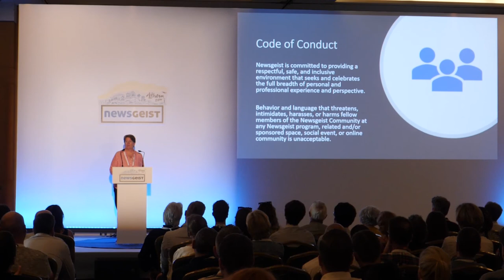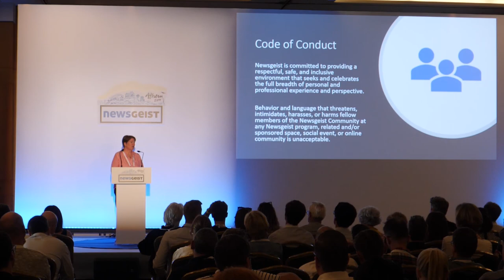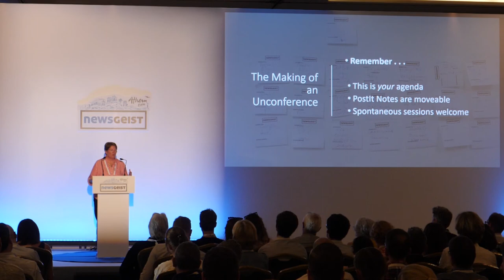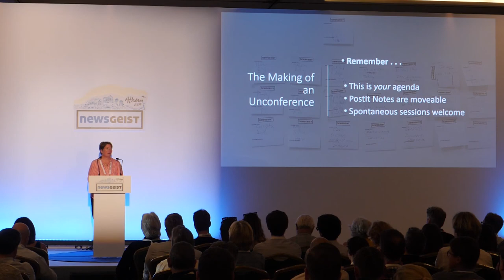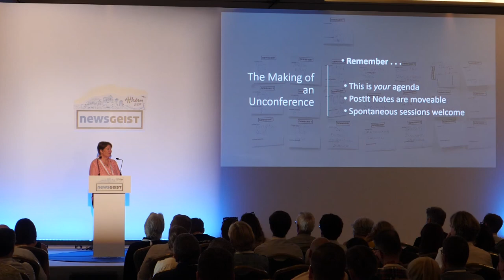Newsgeist Europe 2019: Richard Gingras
Google's VP News Richard Gingras brings context to the opening of the 2019 Newsgeist Europe Unconference.